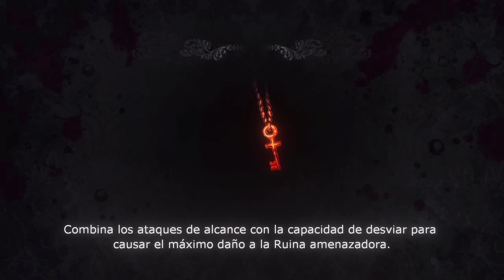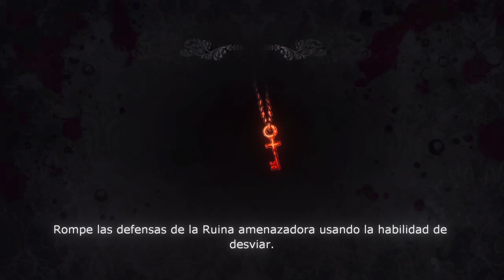ALICE MADNESS RETURNS | EL TREN Y FINAL | Parte 12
¡Bienvenidos al último episodio de "Alice: Madness Returns"! En este video, acompañaremos a Alicia en su enfrentamiento final contra el jefe final del juego. Prepárate para una batalla épica mientras luchas contra el enemigo más peligroso y desafiante del juego.

Ayuda a Alicia a superar todos los obstáculos y vencer al jefe final para completar su aventura en el País de las Maravillas. Descubre cómo se resuelve la trama y cómo Alicia encuentra la verdad detrás de su difícil pasado.

Si te encanta el mundo de Alicia y los juegos de acción y aventuras, ¡no puedes perderte este emocionante episodio final! ¡Vamos a terminar juntos este increíble viaje en el País de las Maravillas